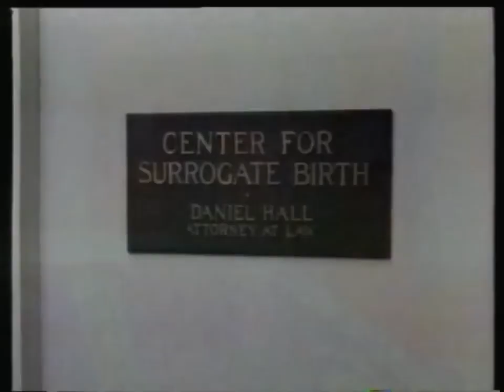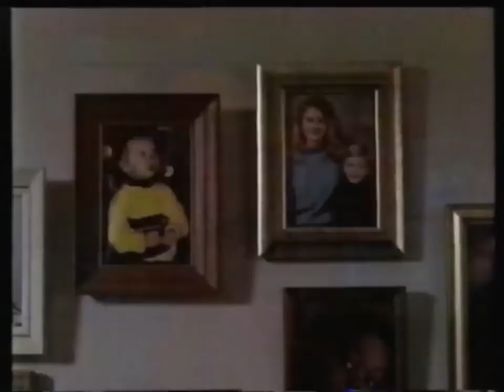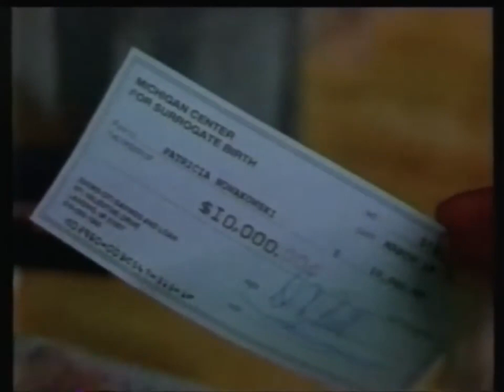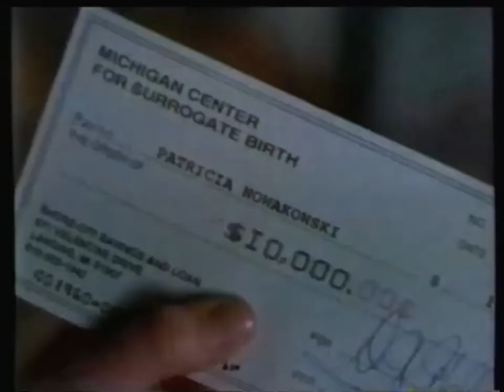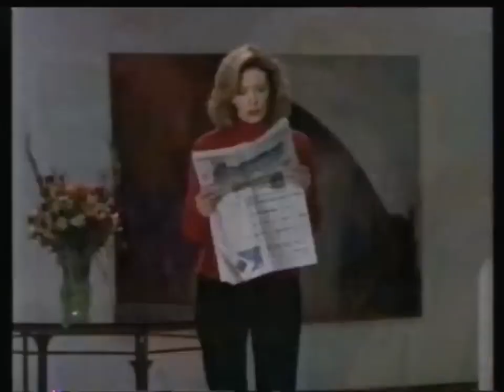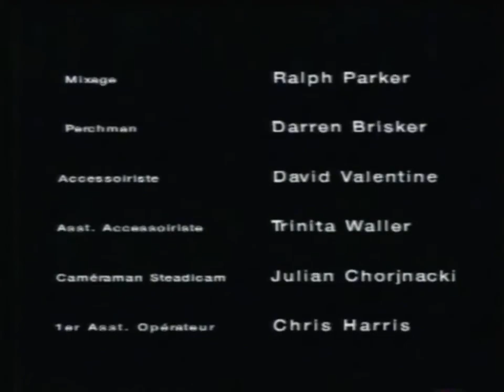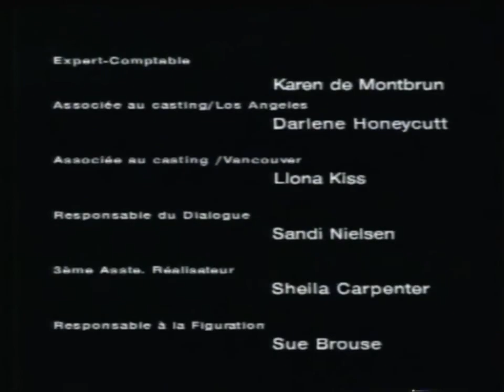Un enfant de trop 1993 - Téléfilm complet en VF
Une femme entièrement dévouée à la grossesse, ayant déjà élevé de nombreux enfants, décide de devenir la mère porteuse d'un couple riche, mais lorsqu'elle découvre qu'elle a des jumeaux, le couple veut qu'ils soient mis en adoption.